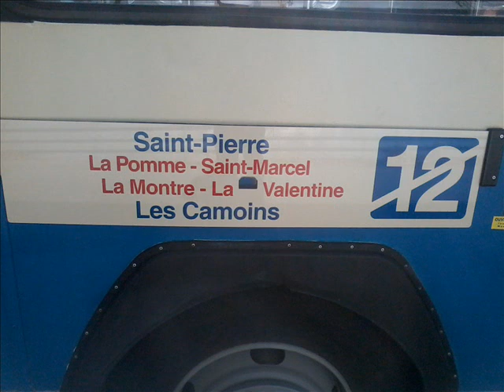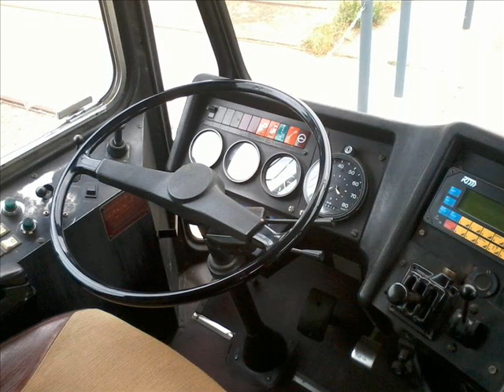Sound Bus Berliet PR100 MI n°831 de la RTM - Marseille sur la ligne 12 B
Découvrez maintenant en exclusivité le son d'un bus mythique Berliet PR 100 MI de l'année 1978 a roulé sur la ligne 12 B le week end dernier durant les 2 jours du patrimoine 2017 et totalement inédit.

Marque : Berliet
Modèle : PR100 MI
Motorisation : MIPS
Année : Mars 1978
Carburant : Diesel
Dépôts : Saint-Pierre et Capellette
Ligne : 12 B
Boite de vitesses manuelle : 5 rapports

Un grand merci à Cédric Garnier le chauffeur de bus de la ligne 12 B d'avoir fair le son magnifique.